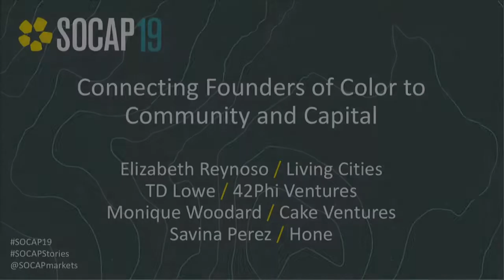SOCAP19 - Connecting Founders of Color to Community and Capital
Founders of color have been absent from the wealth-building that continues to transform our entrepreneurial ecosystems. Cities are consequently failing to benefit from the success and impact of these entrepreneurs. To address this, Living Cities launched an initiative in 2018 to tackle the many access challenges that founders of color experience. Our panel will share their vision for a truly inclusive economy, plus learnings and success stories about unlocking resources for high-growth founders of color.

Speakers:
Elizabeth Reynoso -- Living Cities
TD Lowe -- 42Phi Ventures
Monique Woodard -- Cake Ventures
Savina Perez -- Hone